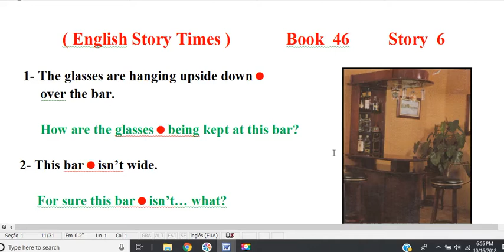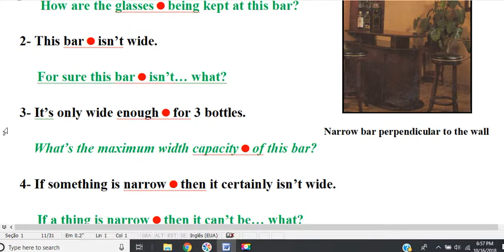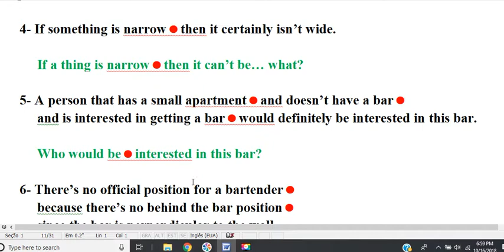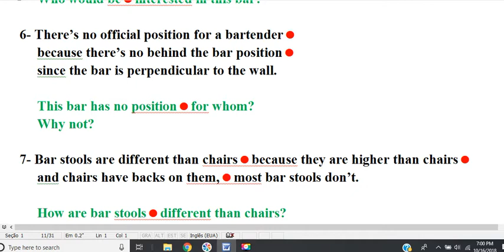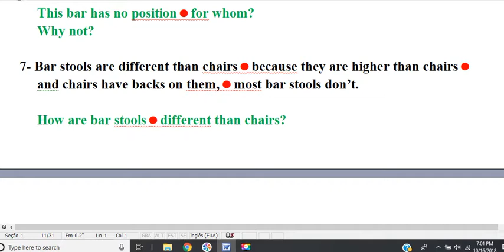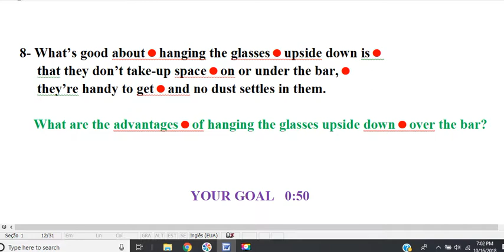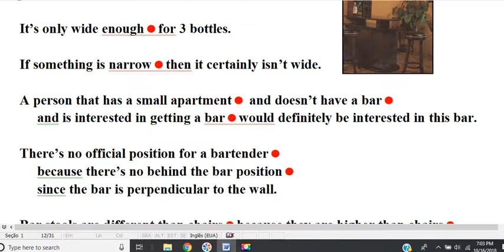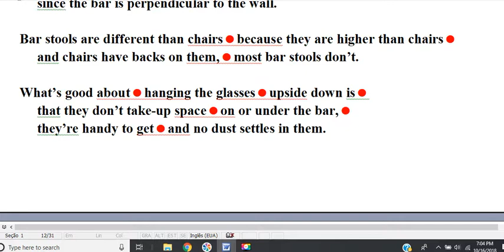book 46 story 6